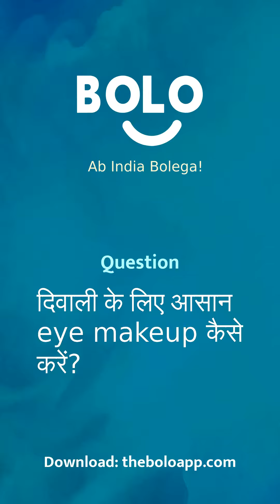दिवाली के लिए आसान eye makeup कैसे करें? - by Jyotirmayee Parija - Bolo App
1,00,000+ se bhee jayda answers de chuke hain expert abhi tak Bolo App par, aap bhee paayein apne questions ke answers

Jyotirmayee Parija's answer to दिवाली के लिए आसान eye makeup कैसे करें?
Jyotirmayee Parija's answer to diwali ke liye aasaan eye makeup kaise karen?
Jyotirmayee Parija's answer to How to make easy eye makeup for Diwali?